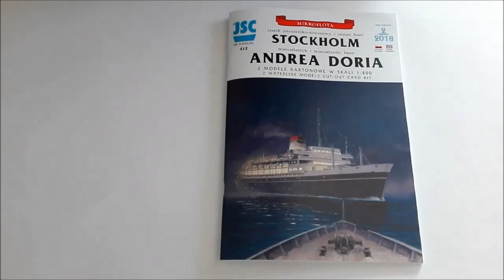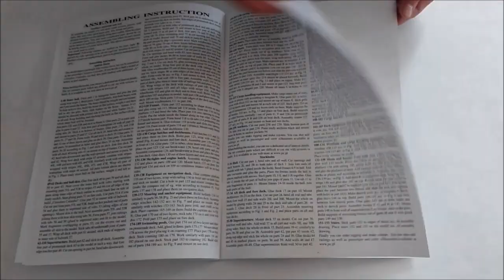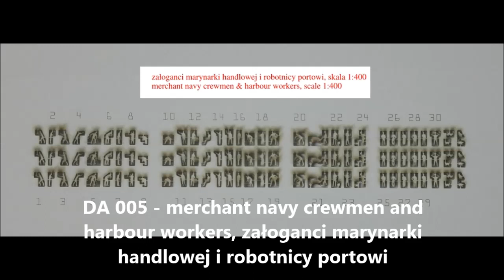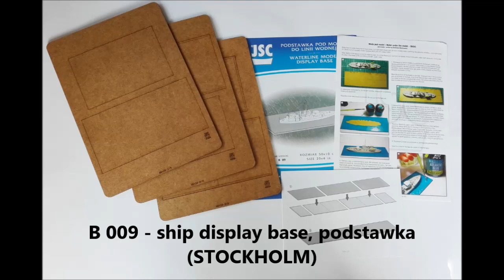Andrea Doria & Stockholm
Italian transatlantic liner ANDREA DORIA & Swedish liner STOCKHOLM
Włoski transatlantyk ANDREA DORIA i szwedzki statek pasażersko-towarowy STOCKHOLM
Two ships which took part in one of most famous collisions in maritime history.
Dwa statki uczestniczące w jednej z najgłośniejszych kolizji w historii żeglugi.
sheets, arkusze - 16 x A4
ships on year, stan z roku - 1956
length, długość - ANDREA DORIA 540 mm (21,2 in), STOCKHOLM 408 mm (16 in)
parts, liczba części - 678 (ANDREA DORIA), 530 (STOCKHOLM)
difficulty, stopień trudności - 2/3
412-L - lasercut details, detale laserowe
DA 014 - 3-bar railing in white, reling potrójny biały
DA 028 - anchor chains, łańcuchy kotwiczne
DA 007 - passengers and passenger ships' crewmen, pasażerowie i marynarze statków pasażerskich
DA 005 - merchant navy crewmen and harbour workers, załoganci marynarki handlowej i robotnicy portowi
DA 008 - tables, chairs and sunbeds for passenger ships, stoliki, krzesła i leżaki do statków pasażerskich
B 011 - ship display base, podstawka (ANDREA DORIA)
B 009 - ship display base, podstawka (STOCKHOLM)